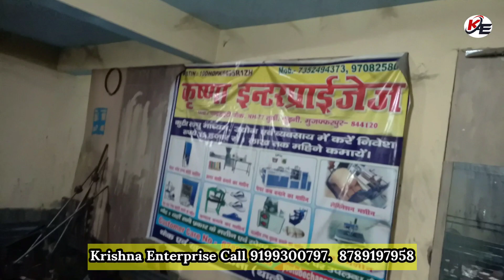बिहार का Krishna Enterprises यहां बनती हैं Laghu Udyog की सभी मशीनें। Small business ideas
Krishna Enterprise
Krishna Manufactring official
Krishna paper plate Making machine
Krishna Laghu udyog machine manufacturers
Laghu udhog machine manufacturer
paper Plate making machine in Bihar.
Paper plate Making machine manufacturers in Muzaffarpur Bihar.
Dona making machine manufacturers in Muzaffarpur.
Paper plate Making machine meterial manufacturer in Bihar Muzaffarpur.
Laghu udhog machine manufacturer in Muzaffarpur Bihar.
Paper plate Making machine parts in Muzaffarpur Bihar.

Laghu udhog machine installation.
Kutir udhyog machine installation.
Paper plate Making machine installation in Muzaffarpur.
Machine installation at home.
Machine manufacturers in Bihar.
Machine ki company.
machine ki jankari.

Laghu udhog ki jankari.
laghu udyog ki company.
Laghu udyog loan.
Laghu udyog in Patna Bihar.
laghu udyog in Muzaffarpur Bihar.
Laghu udyog in hajipur Bihar.
Laghu udyog kaise start Kare.
Laghu udyog ki machine kaha banta hai.
Laghu udyog ki jankariya.
Laghu udyog ki machine manufacturers.

Krishna Enterprise in Bihar.
Krishna Enterprise in Patna Bihar.
Krishna Enterprise in Muzaffarpur Bihar.
Krishna Enterprise machine and meterial manufacturer.
Krishna Enterprise machine parts.
Krishna Enterprise kaha hai.
Krishna Enterprise ki company.
Krishna Enterprise ki machine.
Krishna Enterprise original.

jite Teach YouTube.
Jite Teach New business ideas.
jite Teach blog.
Jite Teach News.
Jite Teach ki jankari.

Muzaffarpur Bihar
Muzaffarpur Bihar News.
Muzaffarpur updates.
Muzaffarpur machinery.
Muzaffarpur machinery parts.
Muzaffarpur machinery factory.
Muzaffarpur Laghu udyog point.
Muzaffarpur machinery.

Machine Kaise set kare.
Machine Kaise banaye.
machine ka Dai Kaise set kare.
Paper plate Making machine ki hitter kaise change Kare.
Paper plate Making machine ka dai kaise change Kare.
Paper plate Making machine ko kaise chalalye.
Paper plate Making machine information.
Paper Plate Making machine installation full setup and details.
Laghu udyog loan.

Krishna Enterprise original.